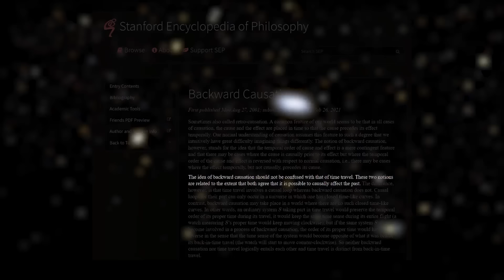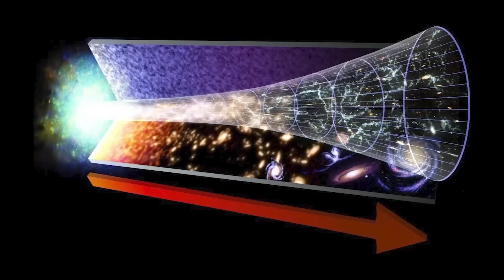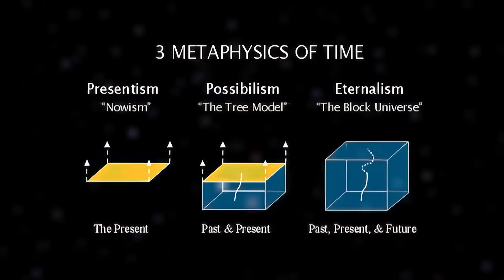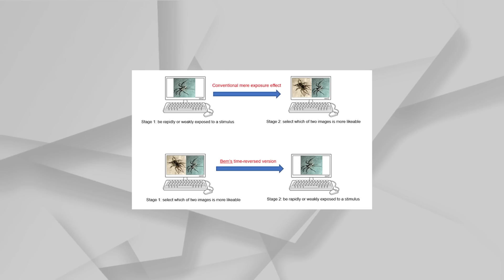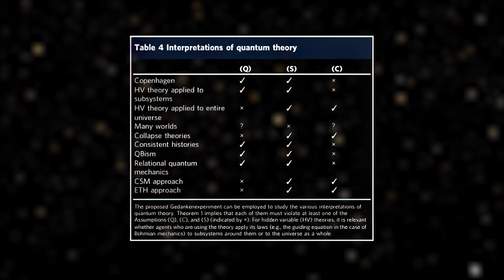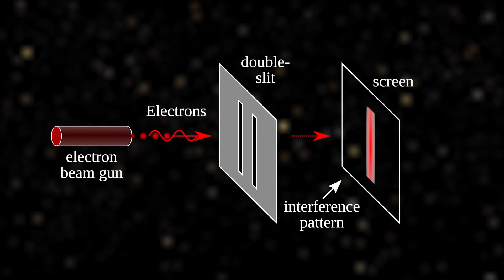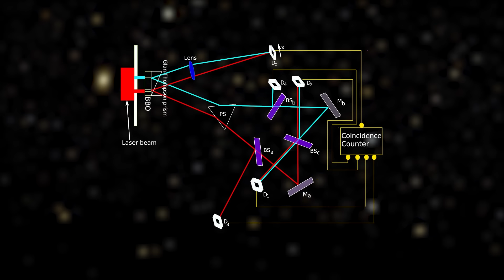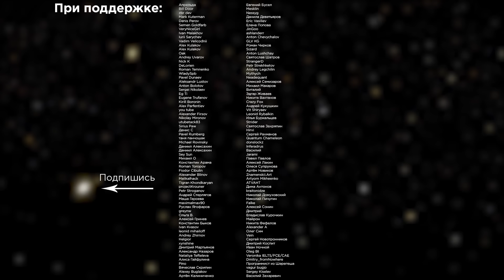Тайна Времени: Будущее меняет прошлое?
Ретропричинность — это когда причина и следствие меняются местами. Сначала мы видим некое событие-эффект, и только потом — событие-причину, его вызвавшую. Возможно ли существование ретропричинности? Как наука относится к этому явлению и зачем оно вообще нужно?

00:00 - Начало
01:57 - Ретропричинность VS Путешествия в прошлое
06:18 - Концепция Ретропричинности
15:53 - Квантовые Дела
22:26 - Эксперимент

Источники:
Ретропричинность